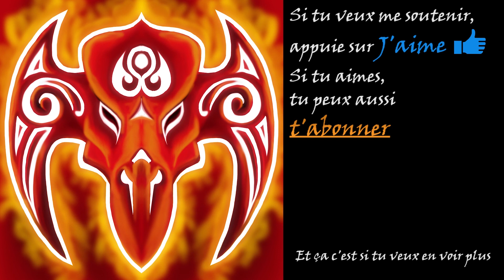Nitro Kid - Découverte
Vidéo sur Nitro Kid, un jeu de Stratégie de Wildboy Studios.